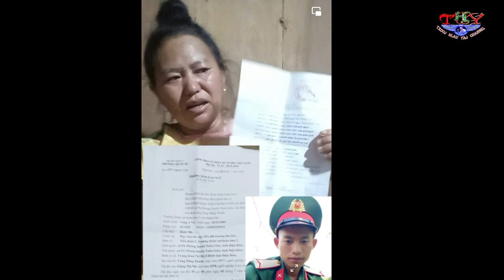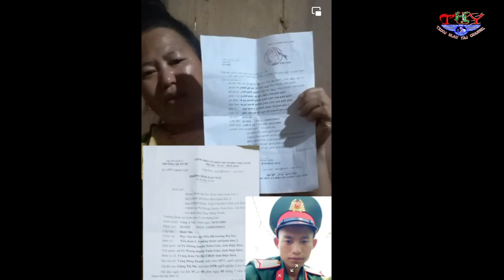Xov niam thee vaj cov lus nrhiav nws tus tub 24/7/2023